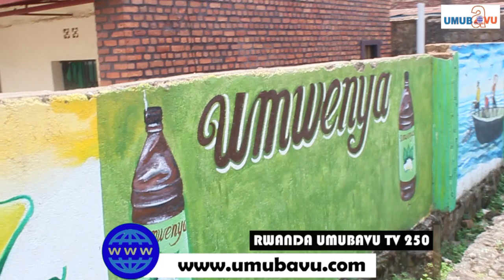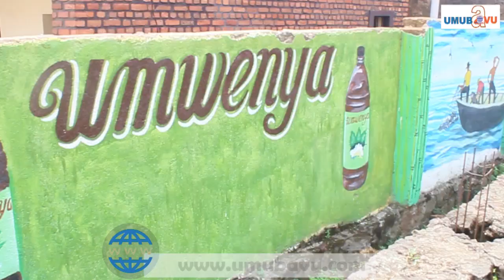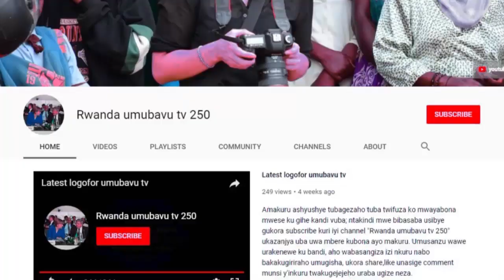Ikinyobwa kitwa umwenya kiri gukora akazi kose #0783607039/0788251403